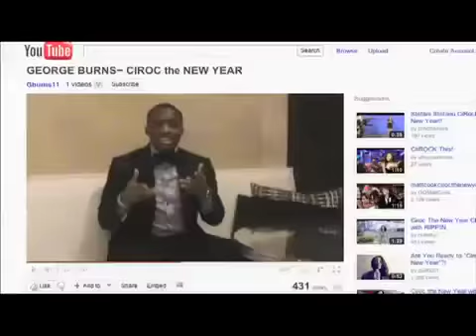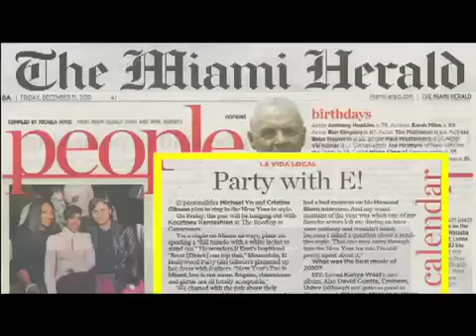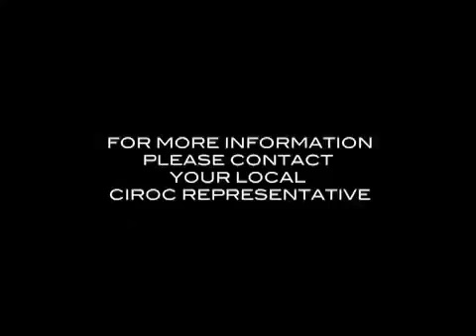Ciroc.mov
When Cîroc needed to pull together an All Star line-up of celebrities for E!'s Cîroc The New Year campaign, they turned to VPE to make sure the stars aligned. Pun intended.